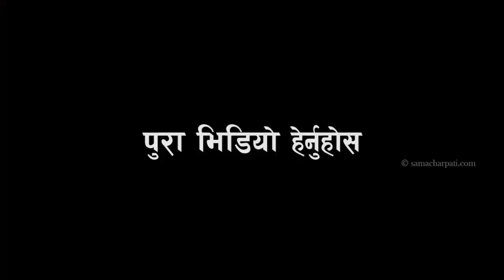बाँदरले बस्न खान दिएन, घर भित्रै पसेर कोपर्यो, बुढाबुढीको भेट नभएको ४ महिना Monkey pokhara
बाँदर आतंक,घरभित्रै पस्नथालेपछि, बाँदरकै कारण बुडा बुडीको भेट भएन ४ महिना, बाँदरले बस्न खान दिएन, घर भित्रै पसेर मान्छे कोपर्यो, बाँदरका कारण बुढाबुढीको भेट नभएको ४ महिना भयो